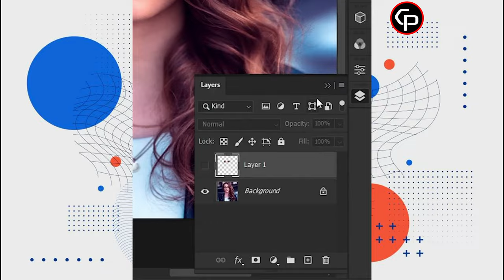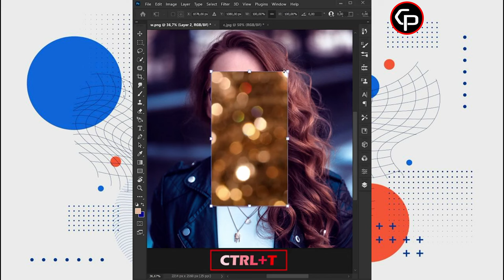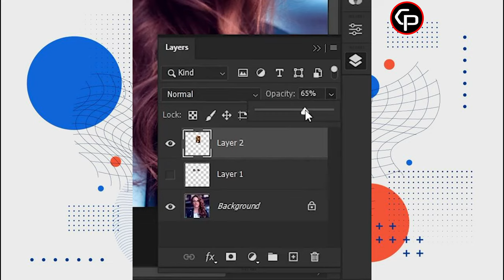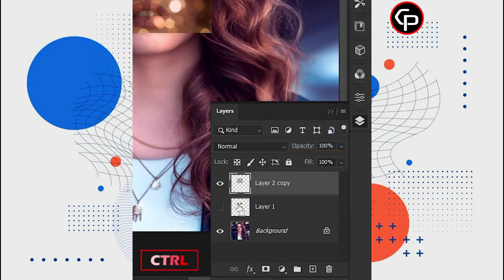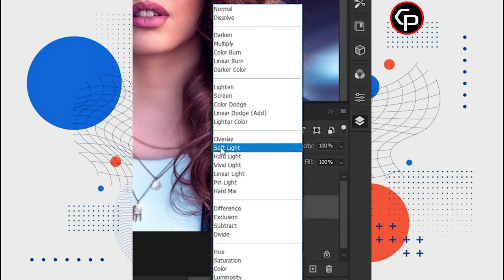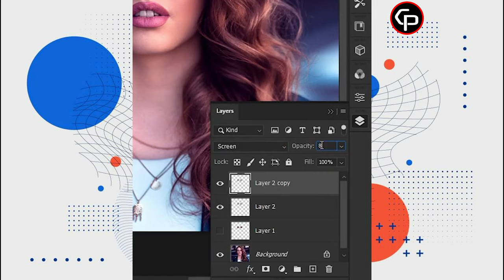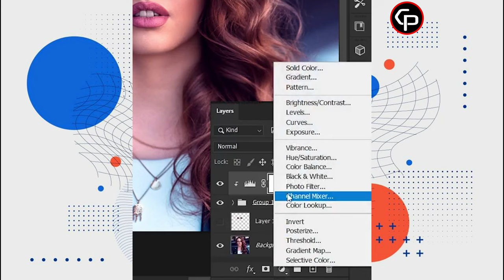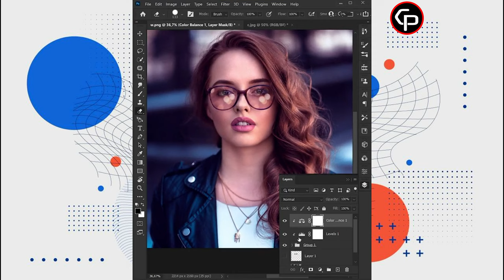Shine to the glasses in Photoshop